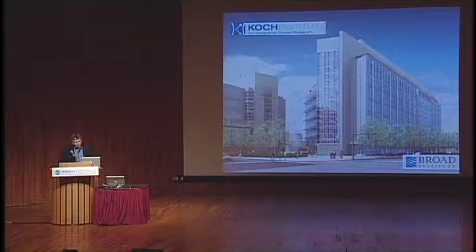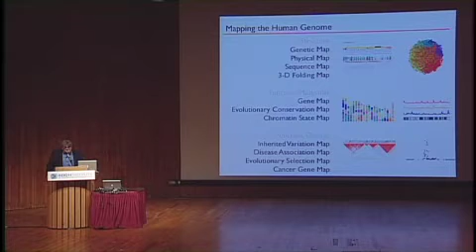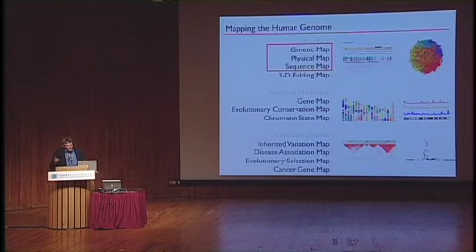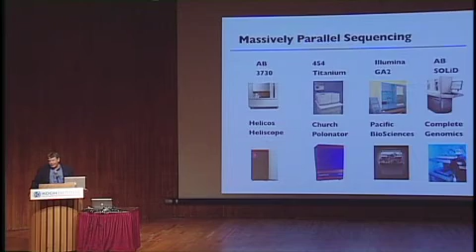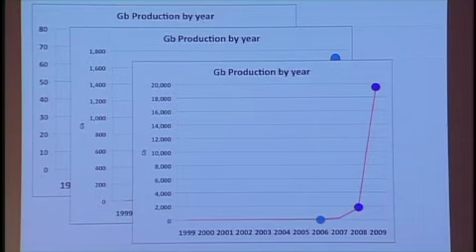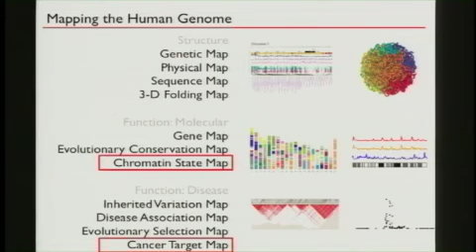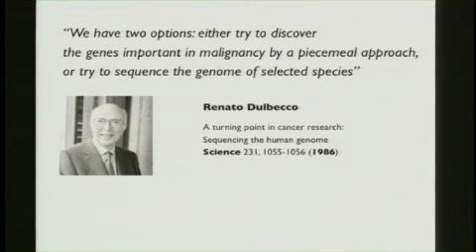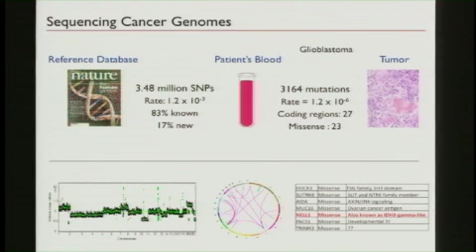2010 KI Symposium: Eric Lander (Part 1 of 3)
Part 1 of Eric Lander's talk, "The Human Genome and Cancer," presented at the 2010 Koch Institute Summer Symposium.